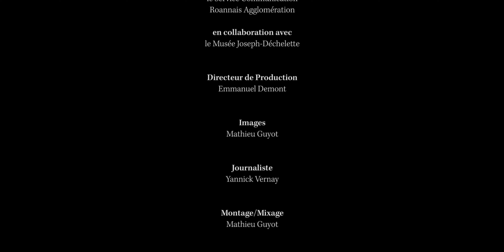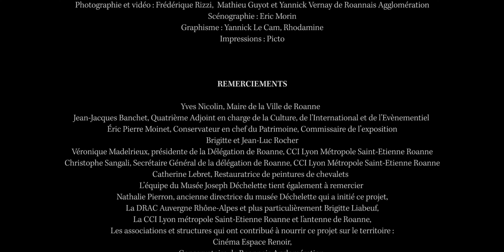Au cœur du musée, dans les coulisses de l'exposition Jean Puy - Episode 5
🖼 À l’occasion du 60e anniversaire du décès de Jean Puy, le Musée des beaux-arts et d'archéologie Joseph Déchelette consacre un évènement culturel d’envergure au peintre roannais.

🎥 Avant la prochaine réouverture du musée, plongez « Au cœur du musée, dans les coulisses de l’exposition Jean Puy / Ambroise Vollard : un fauve et son marchand », avec un documentaire écrit et réalisé par notre service Communication !

Découvrez chaque samedi un nouvel épisode de notre série.
👉 Aujourd’hui, notre épisode 5 / 6 : Un prêt exceptionnel : les Tuileries Cancalon